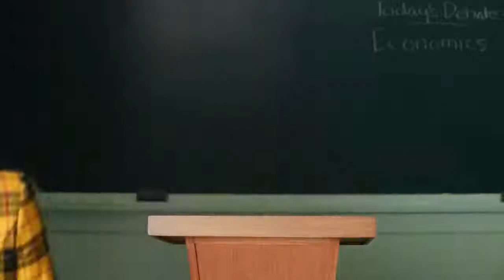Rakuten 'Not-So Clueless' with Alicia Silverstone, Elisa Donovan | Super Bowl 2023 Ads | Commercials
Super Bowl LVII had many commercials that played during the event. Here is one of those commercials.

The Extended Cher Cut   Rakuten Commercial
'Not-So Clueless' Feat. Alicia Silverstone, Elisa Donovan, Song by Supergrass

Search Words:
Best SUPER BOWL 2023 Commercials With Celebrities,